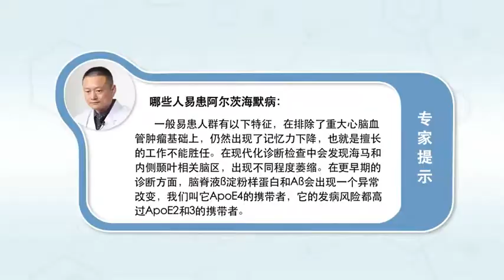哪些人易患阿尔兹海默病 徐俊 首都医科大学附属北京天坛医院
一般这个人群有这个特征，他在避免了重大的心脑血管肿瘤基础上，仍然出现了记忆力下降的表现。通俗说法就是工作不能胜任，在现代化的诊断辅助当中，会发现它的海马和内侧颞叶相关的脑区，出现了不同程度的萎缩。在更早期的诊断方面，脑脊液的β淀粉样蛋白和Aβ会出现一个异常的改变。是不是在基因方面也有受累的人群呢，确实如此。载脂蛋白E我们叫它ApoE4的携带者，不管是杂合子还是纯合子，它的发病风险，都高过ApoE2和3的携带者。巧的就是我们中国人群，大部分是2和3的携带者，对于除了前面讲的，主观的症状、客观的量表，很客观的磁共振和脑脊液之外。基因也给我们提示，往往就是我的爷爷奶奶，或者是我的妈妈，有这种方面的痴呆表现。我是不是也是高危个体，我们建议到专科，到专病门诊请专业的医生，给你做出一个全面的准确的判断。

Who is susceptible to Alzheimer's disease
Generally, this group has this characteristic, He avoided major cardiovascular and cerebrovascular tumors, There was still a decline in memory. The popular saying is that the work is not competent, In modern diagnostic aids, Its hippocampus and medial temporal lobe are found to be related brain regions, There are different degrees of atrophy. In terms of early diagnosis, There is an abnormal change of amyloid β and a β in CSF. Are there people who are genetically affected, Such is the case. Apolipoprotein E is the carrier of apoE4, Whether it's heterozygote or homozygote, Its risk, Both are higher than the carriers of apoe2 and 3. Coincidentally, we Chinese people, Most are carriers of 2 and 3, In addition to the above, Subjective symptoms, objective scale, Very objective MRI and CSF out. Genes also give us hints, It's often my grandparents, Or my mother, There are manifestations of dementia in this area. Am I also a high-risk individual, We suggest going to the junior college, Go to a special clinic and ask for a professional doctor, Give you a comprehensive and accurate judgment.